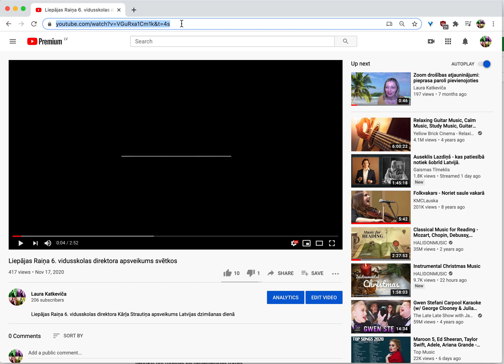Kā saīsināt garas saites